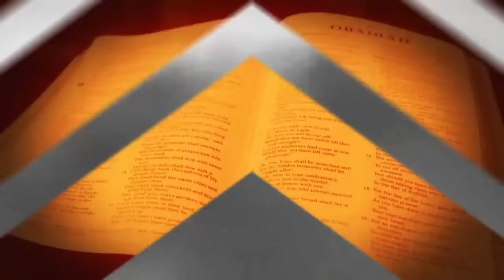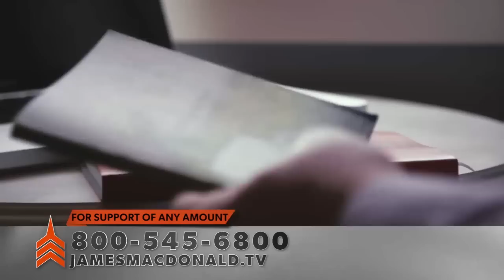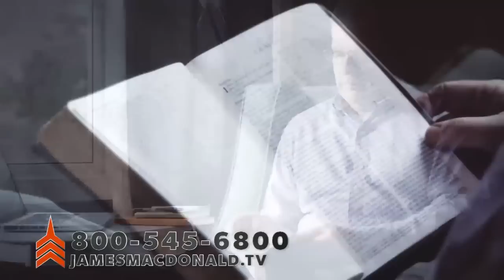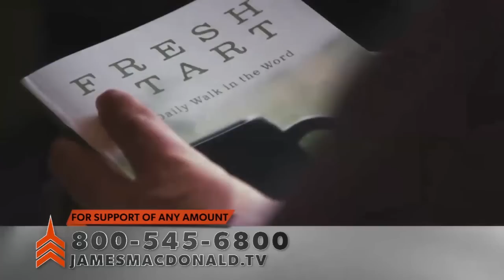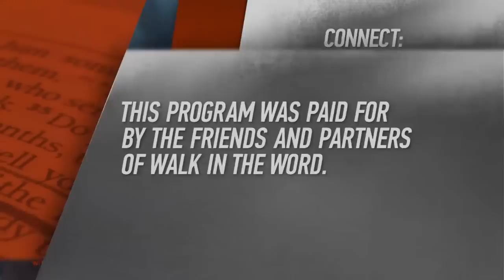In Case of Emergency, Break Glass | Walk in the Word TV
God hasn’t left you in your desperation—no matter what you’re facing, He is there.

For more Biblical teaching visit: JamesMacdonald.org/tv